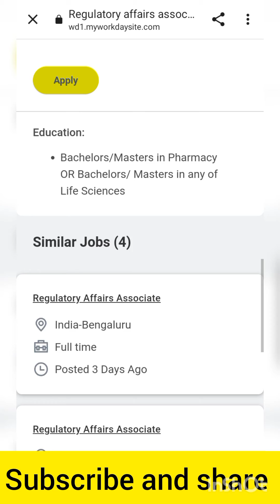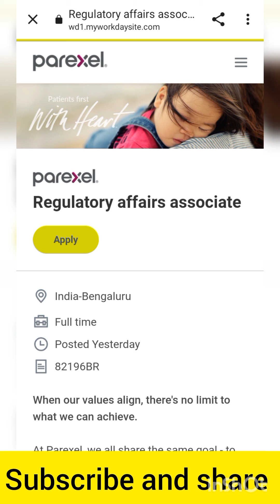Parexel Hiring Bachelors/Masters in Pharmacy OR Bachelors/ Masters in any of Life Sciences for RA